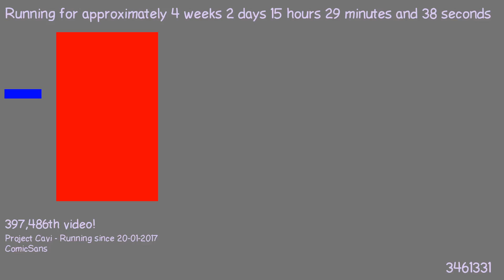1487597620 - Webdriver Cavi - H